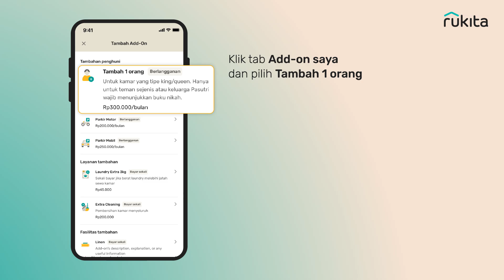Tutorial Permintaan Tambah Tenant (Tenant Add-Ons) via aplikasi Rukita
Mau mendaftarkan penghuni tambahan?
Yuk, ikuti tutorial mudahnya lewat aplikasi Rukita!

Info lebih lanjut kunjungi rukita.co 📲